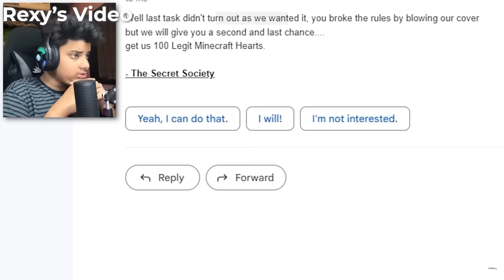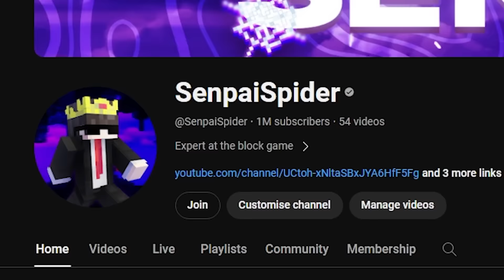How I Created The Greatest Mystery in this Minecraft SMP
The Relation between Me and My Best Friend was getting Messier than ever all because of Secret Society, I have to put an End to it and at the same time get my Old Best Friend to join My Team Once Again... But Its More Complicated than you Think.